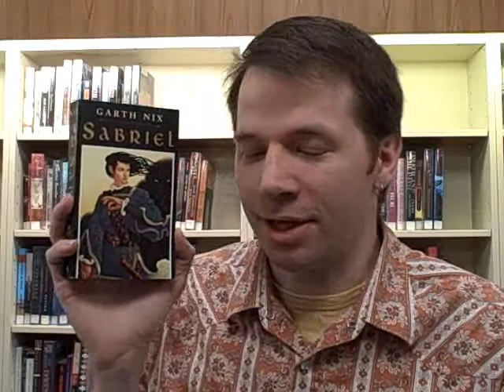One Minute Sabriel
Sabriel, by Garth Nix, reviewed.